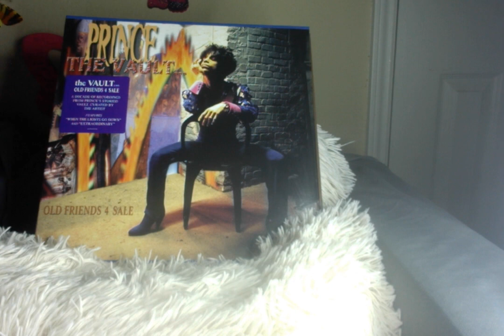REACTION PRINCE THERE IS LONELY